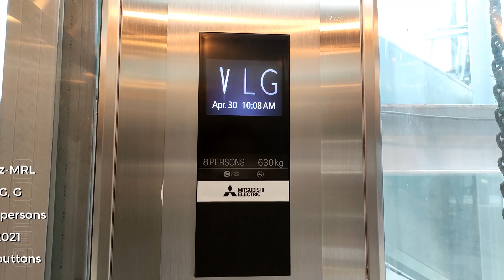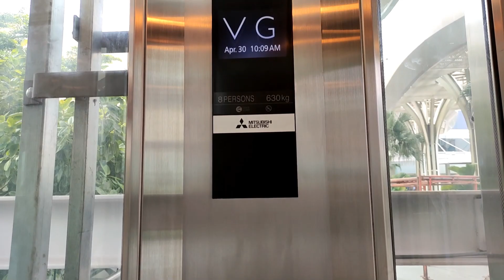Mitsubishi Scenic Elevator - Margo City, Depok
Brand new scenic elevator that installed on the new outdoor area called "Old House", that actually located in the old part. It only gives access from G to LG, which on LG there are some outdoor tenants.

Just like the extension's passenger elevator, it has LCD indicators and rare BLUE buttons. It would've been better if they put voiceovers also.

Taken date: April 30th, 2022
Camera: Poco F2 Pro